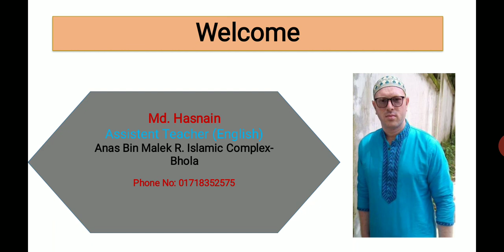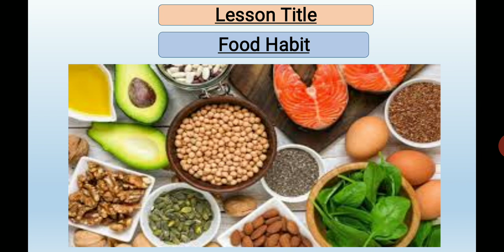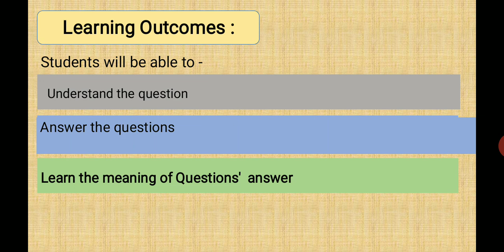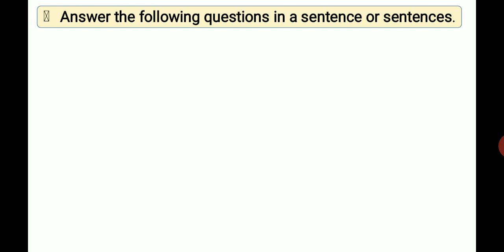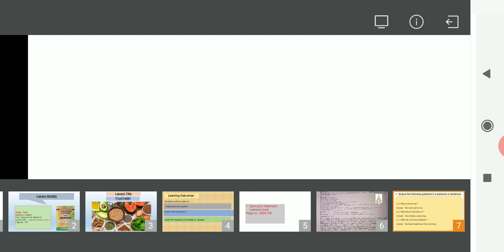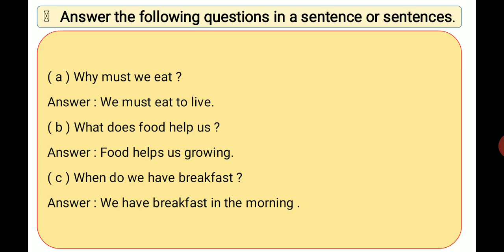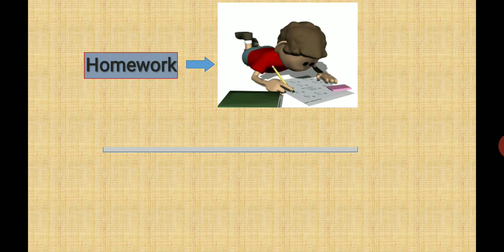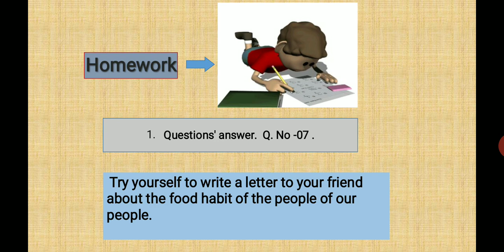Class Five, English. Teacher: Hasnain Sir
Topic: Questions' answer. ( Model-31.Q.no-07)